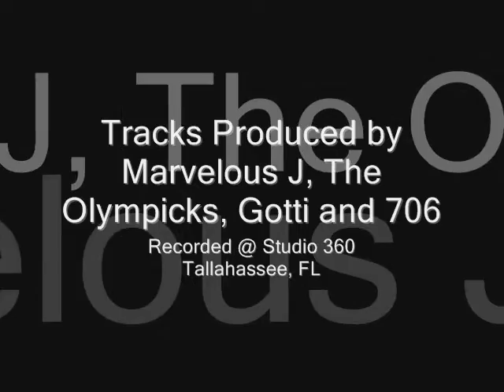Blood Raw - I Do It - Streets Most Wanted - ALL NEW TRACKS!!!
Blood Raw Presents Streets Most Wanted Mixtape ALL NEW TRACKS! Hosted by Total Kaos. Download @ ThatCrack.com, DatPiff.com and RAWNewz.com. Featuring Blood Raw, Mr. Bones, Mighty Mike, Gator, DRU and Tanza. Tracks produced by Marvelous J, The Olympicks, Gotti and 706. Exclusively Released by Florida J and Artwork Designed by Skyline @ BlacklightMultimedia.com